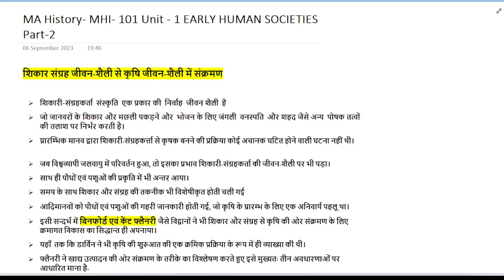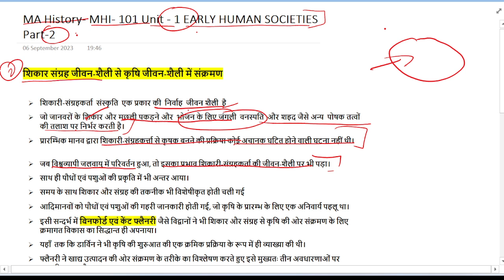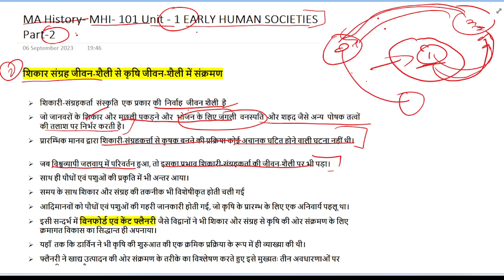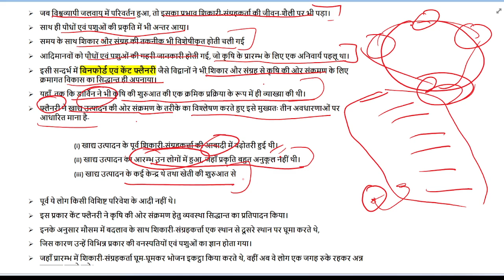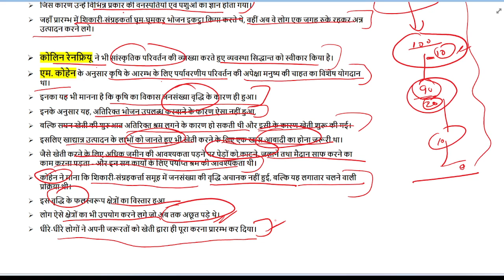MHI-101 UNIT 1 || प्रारंभिक मानव समाज Part-2 || MA History - IGNOU || MAHI 2023 1st Sem.